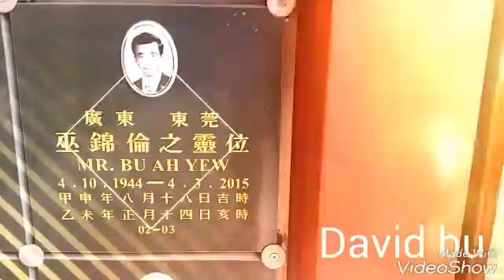我家人令天上山扫墓祖父母有父亲🙏🙏🙏